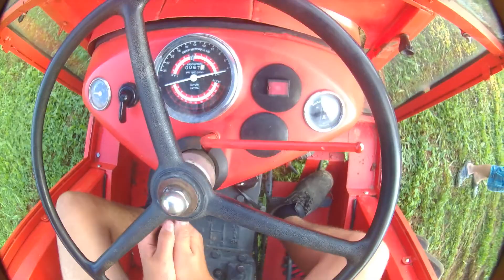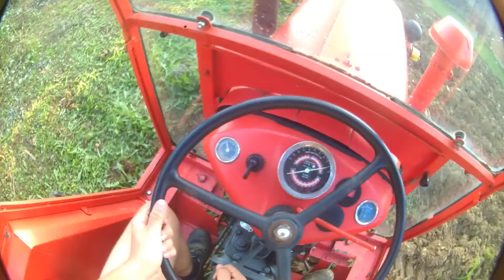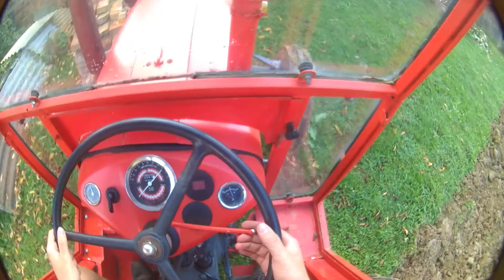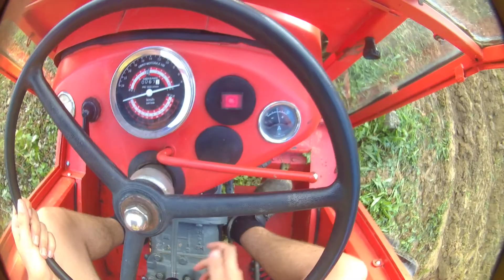IMT 533 Plowing